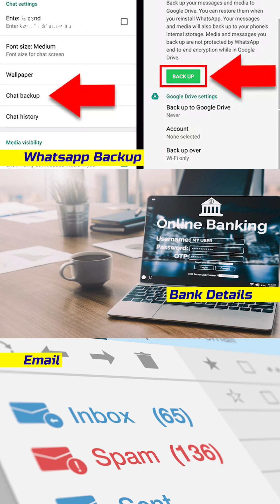Why Encryption is Key to Network Security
Your data isn’t safe just because it’s online. 🚨 Without encryption, it’s wide open for hackers.

From WhatsApp backups to bank details — encryption is the shield that keeps it all safe.

At NG Networks, our NDS program trains you to implement real-world encryption & network security skills that companies actually hire for. 🔐💻